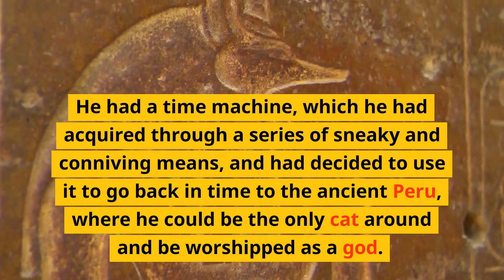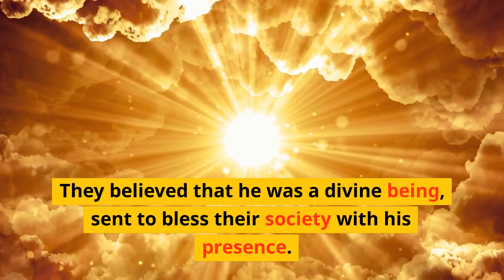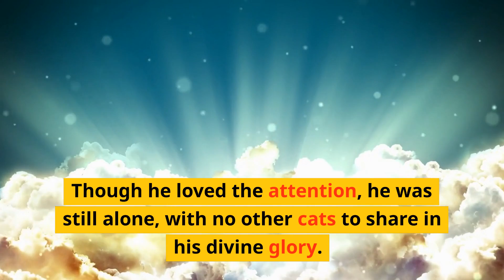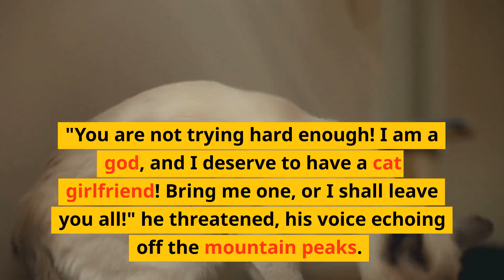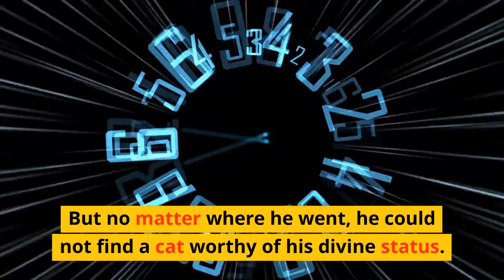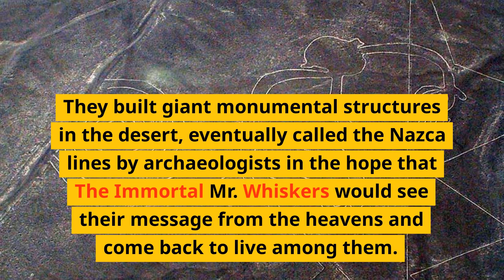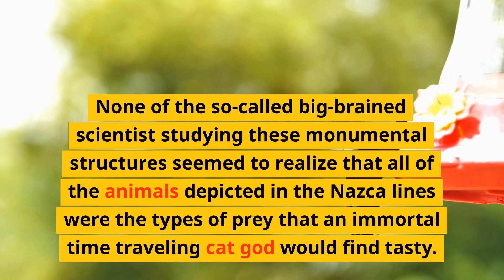Nazca Lines Truth Exposed. Archaeologists Are Lying To You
The Totally True Story Behind the Nazca LInes Archaeologists Are Lying To You!

Immortal Mr. Whiskers Shrine
Throne for a cat god

Show your cat devotion
Serve Your Cat God

The Immortal Mr. Whiskers, an arrogant and entitled cat, had always believed that he deserved the utmost respect and worship from all living beings.
His cozy suburban house on the outskirts of a sprawling metropolis, where he lived with his pet humans was nice enough. He had always been a bit of a grump though, annoyed by the constant fussing of his human pets and the lack of devotion he received. He spent his days lounging on the couch, grooming himself, and glaring at any passing human that did not stop to pay their respects with ear scratches or treats.
He had a time machine, which he had acquired through a series of sneaky and conniving means, and had decided to use it to go back in time to the ancient Peru, where he could be the only cat around and be worshipped as a god.
With the power of his time machine, The Immortal Mr. Whiskers traveled back in time to the era of the Incas, landing in the heart of their empire. He appeared before the astonished locals, who had never seen a creature like him before.
"Behold, mortals! I am The Immortal Mr. Whiskers, a god among cats! Bow down before me, and offer me your finest food and treasures!" he proclaimed to the awe-struck Peruvians.
They were terrified at first, but The Immortal Mr. Whiskers' charm and charisma won them over. They believed that he was a divine being, sent to bless their society with his presence.
The people of Peru had never seen anything like him before, with his sleek fur and piercing green eyes. They were in awe of him, and immediately began to worship him as a deity. They offered him the finest fish, the most comfortable blankets, and even built him a luxurious bed made out of the finest alpaca wool.
The Immortal Mr. Whiskers realized that the humans were primitive and unsophisticated. With his advanced knowledge of technology and science, he convinced generations of Peruvians that he was a god, and they catered to his every whim and desire.
And so, The Immortal Mr. Whiskers lived like a king for centuries, feasting on the choicest cuts of meat, sleeping on luxurious cushions, and enjoying the adoration of his devoted followers. However, he eventually became bored with his new life. Though he loved the attention, he was still alone, with no other cats to share in his divine glory.